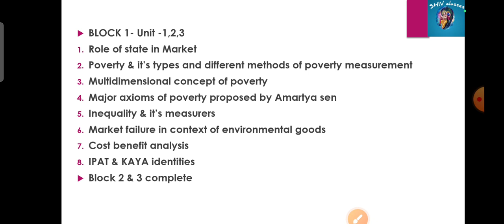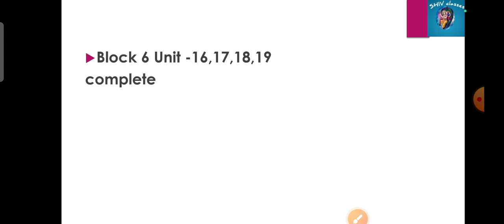MEC108|Important topics for JUNE 2023 Exams|M.A.ECO IGNOU|by Shivangi Bhatt